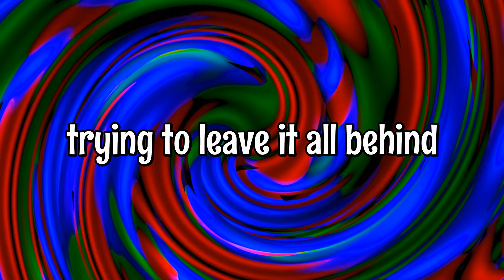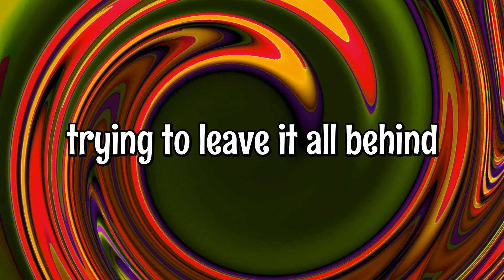mind the time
Band: flux disrupt
Album: thicuvit
2023
Music written and performed by Joshua Scott Hotchkin with vocals from Amy Elizabeth Hanson